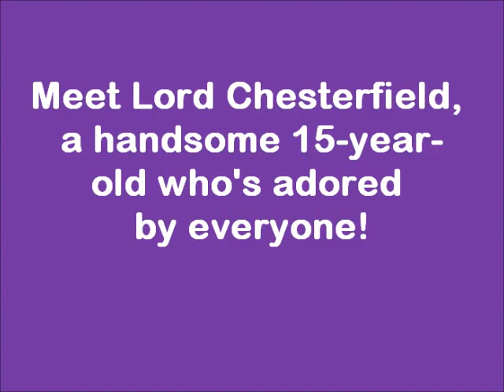Lord Chesterfield adopted!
Some cats just capture your heart - Lord Chesterfield is one of those cats. He is 15-year old, a buff tabby boy - and his rumbling purr fills an entire room. He has nothing but love in his eyes and only wants to lean against you and be petted. He kneads his paws from a standing position when he thinks he's going to get some attention. He is back at the shelter after spending some time in foster care. "LC" likes other cats and is easy going in new situations. He loves his crunchy cat food but his favorite thing is being held and cuddled. LC is a staff and volunteer favorite! Thanks to Seattle's Lifesaver Transfer program, Lord Chesterfield was given a chance at finding a home for his golden years. You simply must meet Lord Chesterfield at Seattle Humane - because once you do your heart with be his.